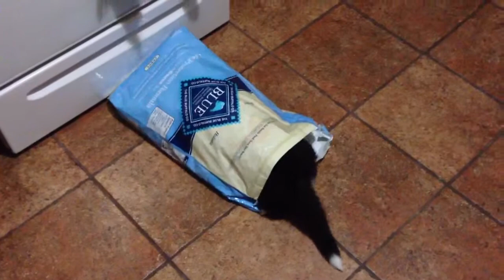Yuna's big bag of food Pt 3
Victory! Yuna has gained entry to the bag of food and apparently hopes to find the entrance to puppy Narnia inside . .